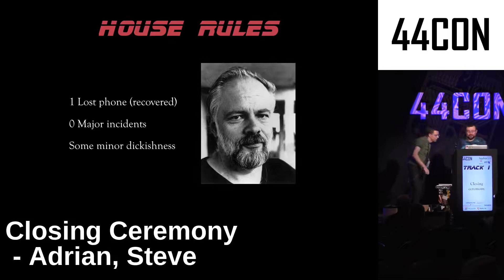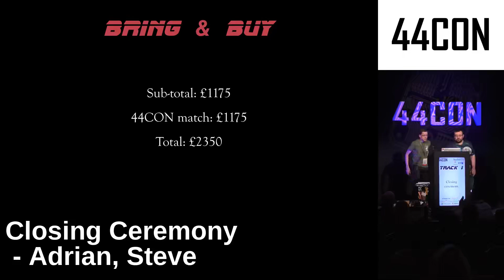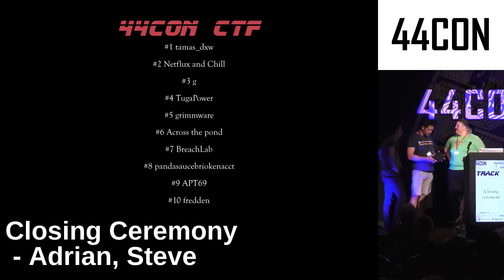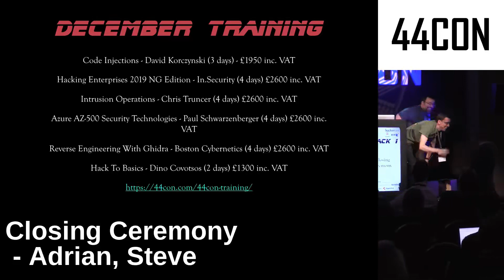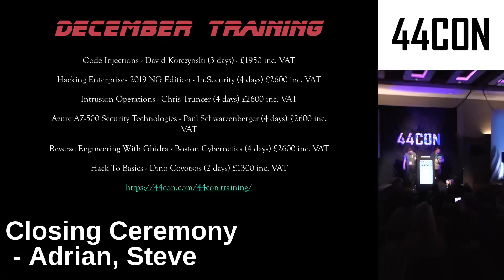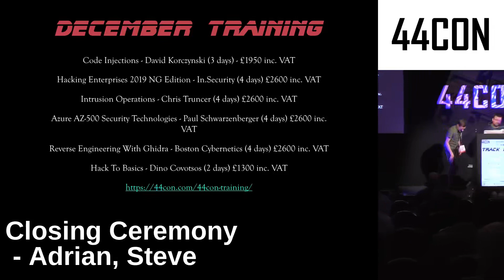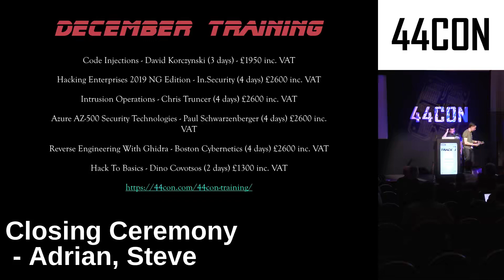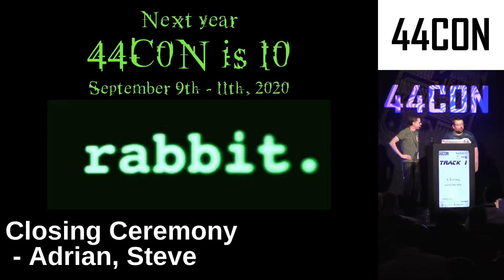Closing Ceremony Adrian and Steve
44 con 2019